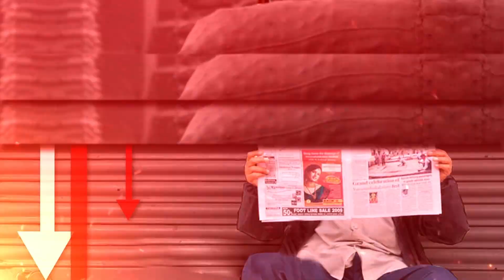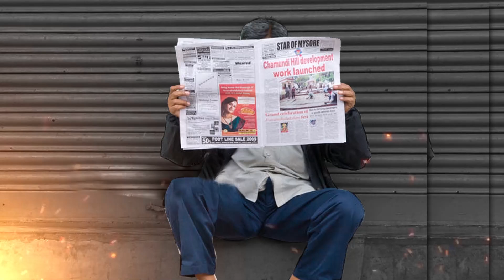Why Did Lata Mangeshkar Admire Vir Savarkar? I Tripti Shrivastava | Capital TV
Lata Mangeshkar termed Savarkar as the ‘true son of Mother India’ and added that the freedom fighter’s name was etched in the hearts of the Mangeshkar family. The legendary singer also tweeted that she was honoring the ‘great and multi-faceted personality.